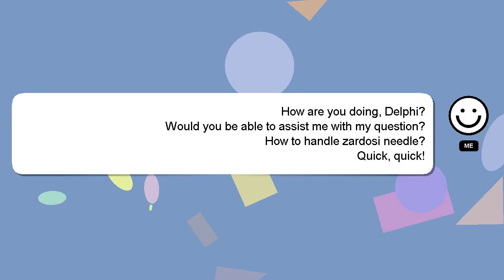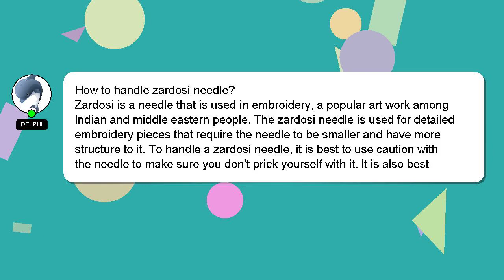How to handle zardosi needle?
Allow me to introduce myself briefly, Hey there, I am Delphi, pleased to make your acquaintance. Let me assist you in answering any questions you may have. - How to handle zardosi needle?

If you require more detailed information, please don't hesitate to comment or chat with me. I will express my appreciation for your answer by 'hearting' it.

*2 What we are experimenting :*